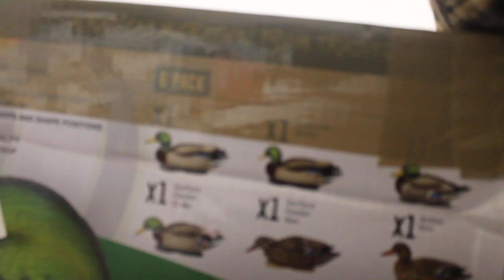Pro-Grade XD Harvester Series Mallard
Обзор чучел от компании Greenhead серия  Pro-Grade XD новы чучела из эво-пластика мягкие, легко возвращаются в вою форму. професиональные чучела для охоты на водоплавающий дичь.